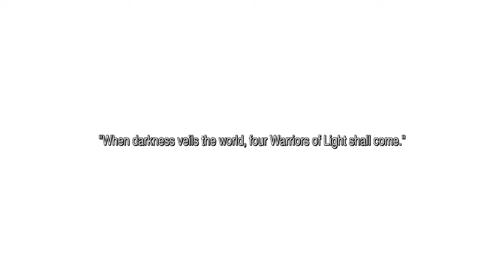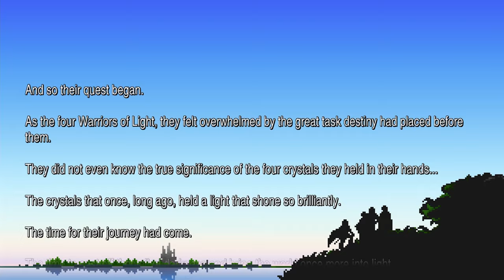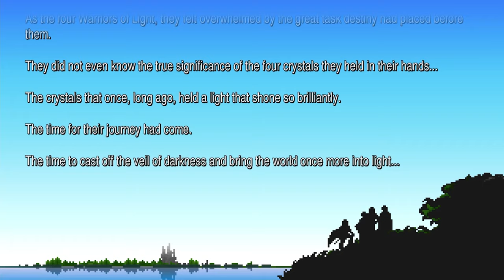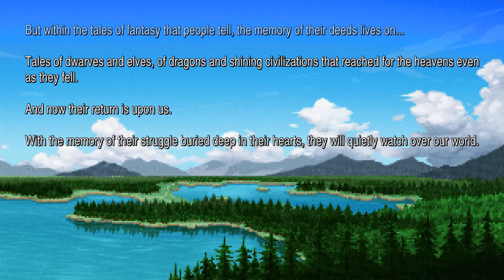The Complete Story of Final Fantasy I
Welcome to the complete story of Final Fantasy, the game that started it all and set the stage for much of what the series would grow up to become, especially in terms of how it emphasises the story aspect of each game. To a modern audience, it might not seem like much, but back in 1987 Final Fantasy’s story represented an ambitious attempt to convey a dramatically compelling narrative via the fledgling medium of video games. Originally released on the Nintendo Famicom, the game has since then been remade and re-released on several platforms such as the original Playstation, Gameboy Advance and the PSP, in addition to being playable on PC and mobile. Now, the most recent iteration of this classic title comes as part of the Pixel Remaster series of remasters, and this dramatic retelling of the complete story of Final Fantasy will be based on that version of the game - in all its pixelated glory. Join me, fellow warriors of light as we revisit the story, the tale, the legend of Final Fantasy.